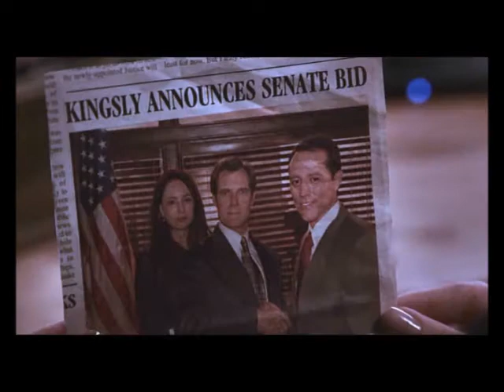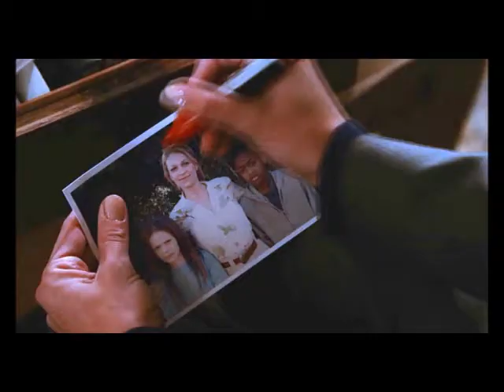Amanda Clarke and the Graysons - This is my revenge ❌